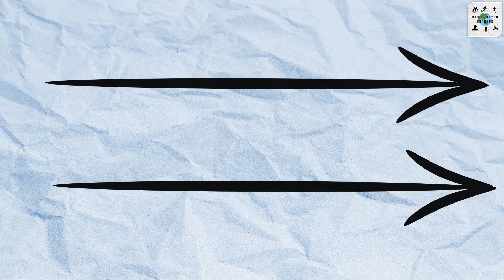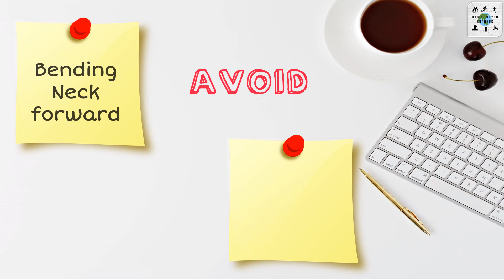Work From Home: Desk Tips 101!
Hello, Desk Jockeys!!

I am Radhika, and I am a Physical Therapist.

This video is the first one from the Work From Home (WFH) series.

1) Common mistakes with the home work station/Home office, and workspace arrangements.

2)Tips that are Simple, easy-to-follow, and doable.

3) Try it out and let me know!

*But Why?*

1) Because COVID-19!

2) Our reliance on gadgets and their screen time has increased exponentially, (even for kids!)

 3) Screens and gadgets are here to stay, may as well learn the best way to use them.

For everyone using gadgets for personal or professional reasons!

Keep moving and Stay Fit :)

This is not a substitute for telehealth/official medical appointment/healthcare advice or a guarantee for any issues.
If there are any fatal/threatening/aggravating/complicated healthcare concerns, please contact or consult your healthcare provider.